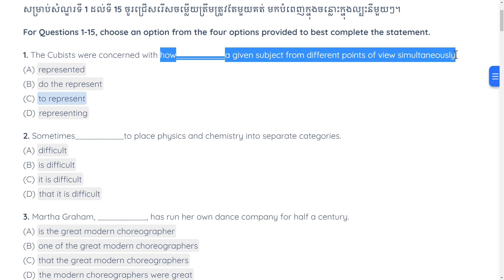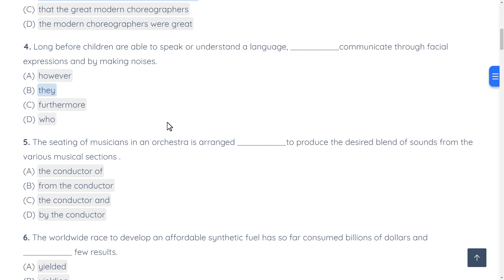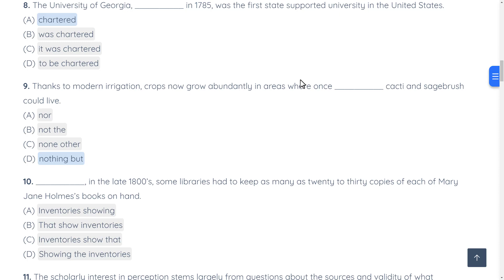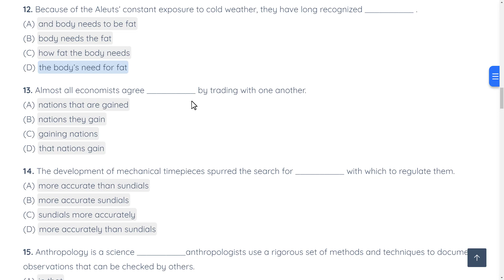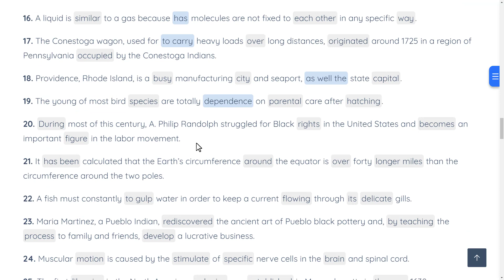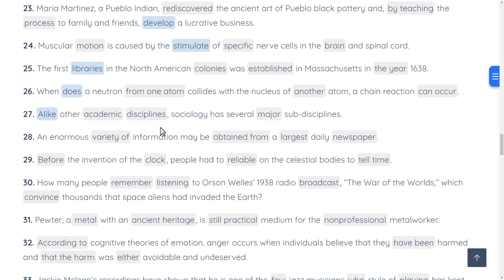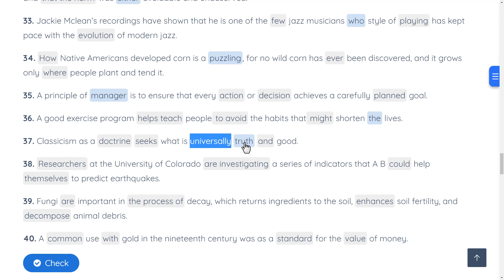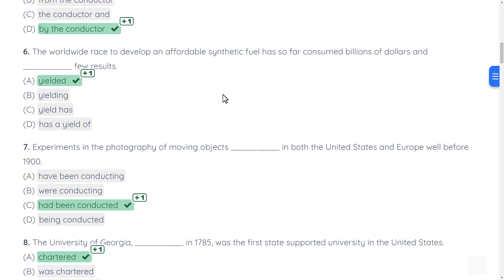Structure and Written Expressions Practice - 3